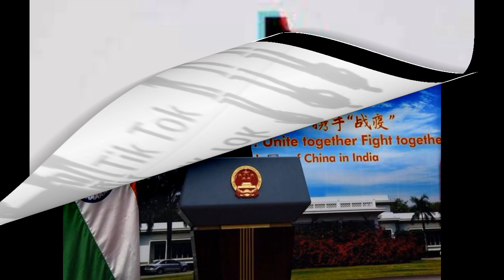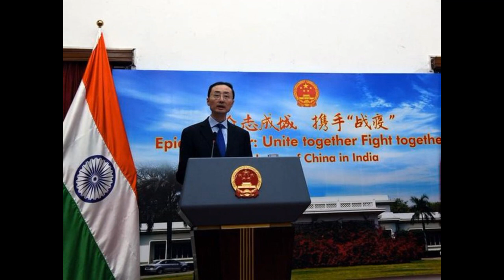Điểm tin thế giới ngày Thứ năm 30 tháng 7 năm 2020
Washington đánh giá nguy hại của Tik Tok
Trung Quốc kêu gọi thế giới chống ‘bá quyền’ Mỹ
Mỹ rút 12.000 lính khỏi Đức
Hơn một nửa bệnh nhân Covid thở máy ở Đức tử vong
Ấn Độ nhận 5 máy bay chiến đấu từ Pháp
Biển Hoa Đông: Mỹ cam kết giúp Nhật giám sát tàu Trung Quốc
Mỹ sẽ giảm mạnh số lượng nhà ngoại giao Trung Quốc
Mỹ truy tố giáo sư che giấu quan hệ với Trung Quốc
Hàn Quốc bắt 3 người Việt trốn khỏi khu cách ly
Ấn Độ có thể điều thêm quân tới biên giới giáp Trung Quốc
Úc có số ca nhiễm Covid-19 tăng cao kỷ lục